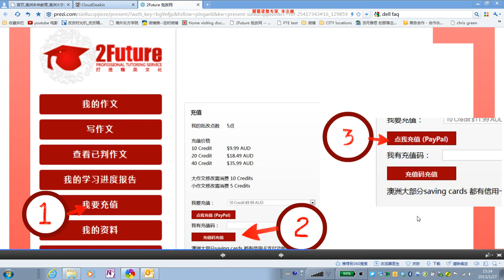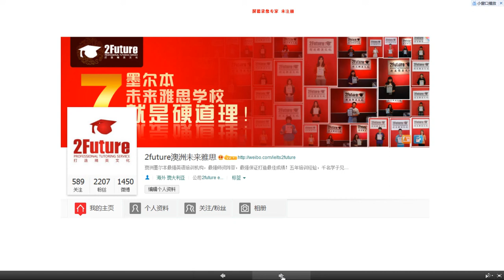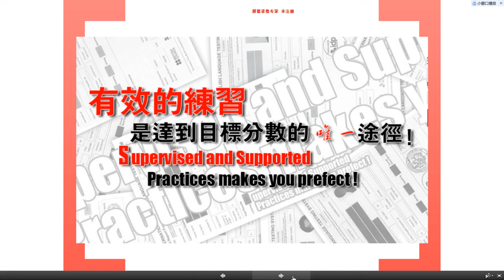批改网 如何充值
墨尔本未来雅思培训学校，作文批改系统。我们怎么能够充值呢?